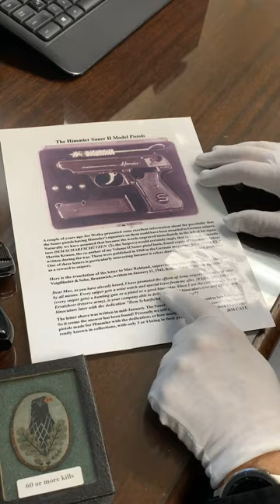German Sniper Presentation Pistol